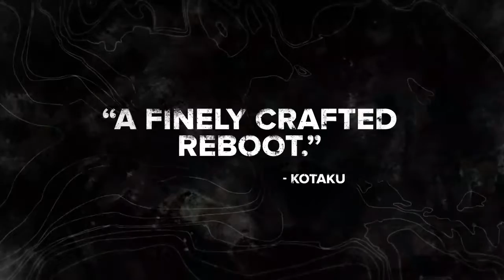Tomb Raider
Tomb Raider explores the intense origin story of Lara Croft and her ascent from a young woman to a hardened survivor.